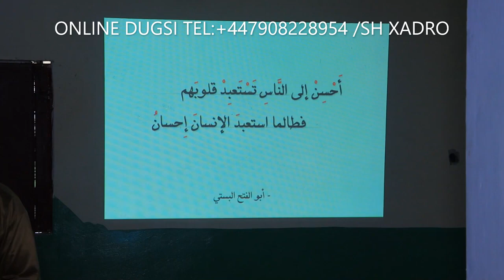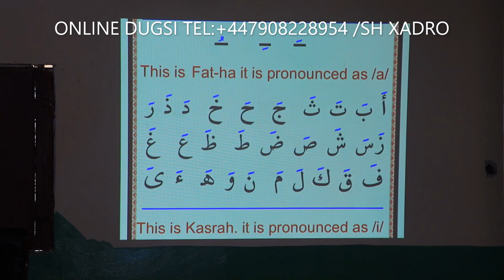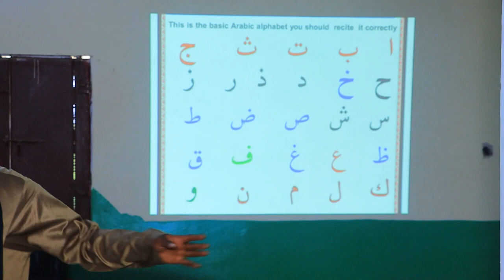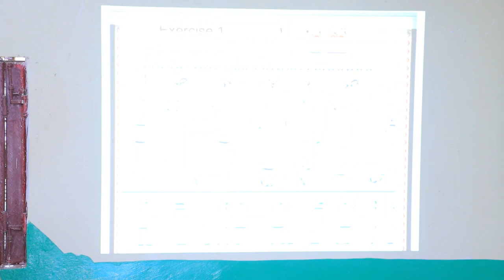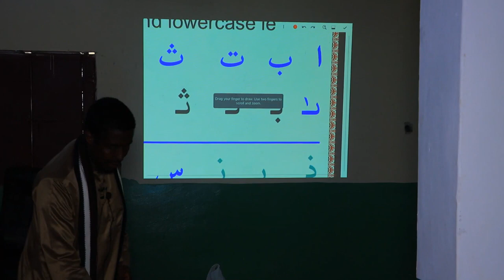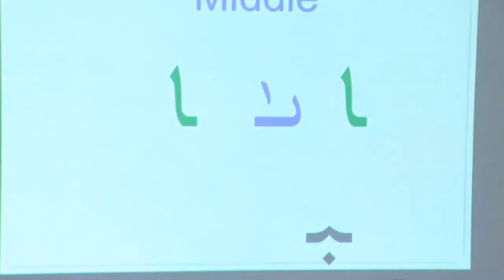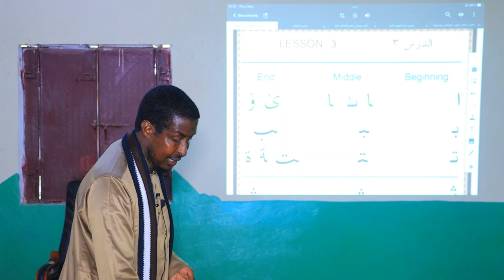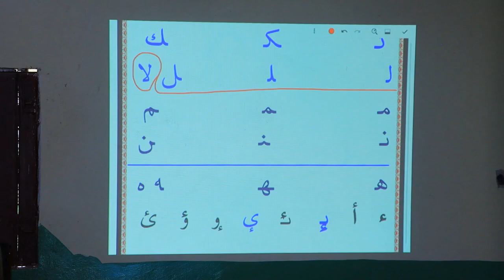TABABARKA MUCALIMIINTA QUR'AANKA B1 Somalia